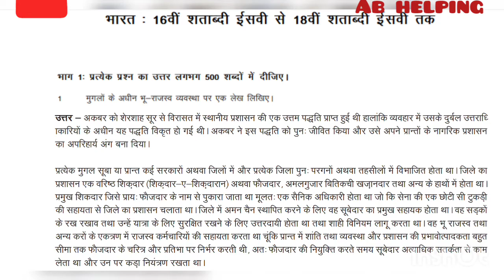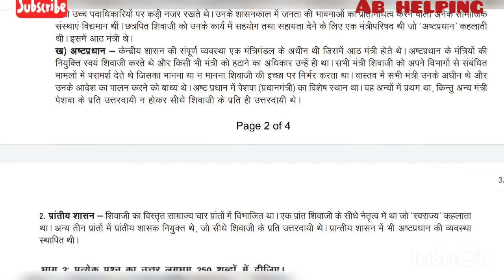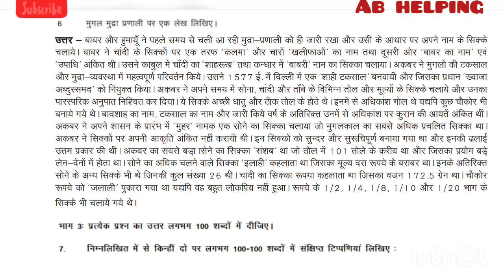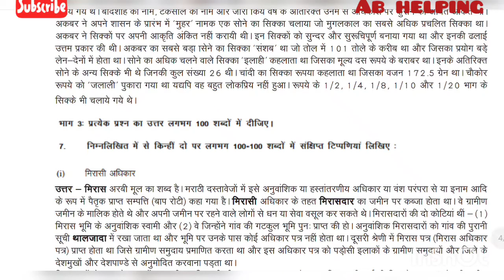ehi 04 solved assignment 2021-22 in 𝚑𝚒𝚗𝚍𝚒/𝙸𝚐𝚗𝚘𝚞 ehi 4 solved assignment 2021-22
Swagat hai apka hamare ek naye video me jisme aap dekhenge 𝚎𝚑𝚒 04 assignment ka solution wo bhi  𝚑𝚒𝚗𝚍𝚒 mai. Ye assignment 2021-22 session walo  ke liye 𝚑𝚘𝚐𝚊.

Agar aap me se kisi ko bhi ignou ke assignment ka solutions pdf form me chaiye to aap hmare diye gye whatsapp no me contact krke le sakte h.Hmare pas ignou ke assignment bhut hi kam kimat pr available hai.

Other free assignment
ehi 01 solved assignment in